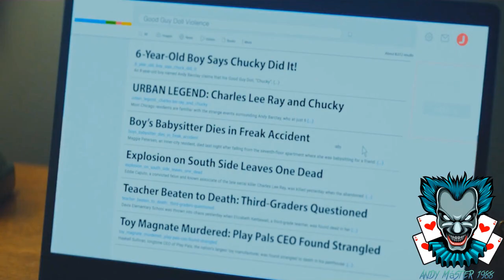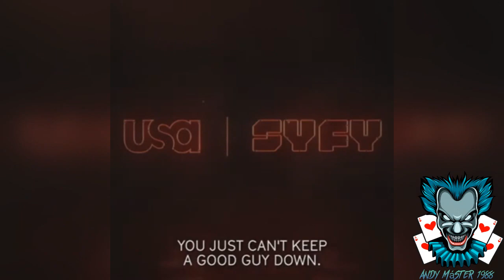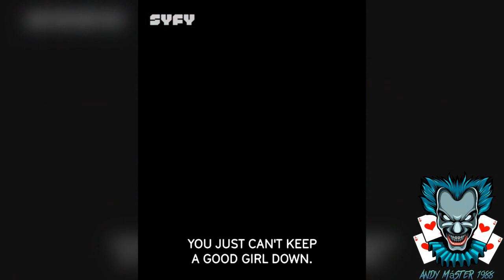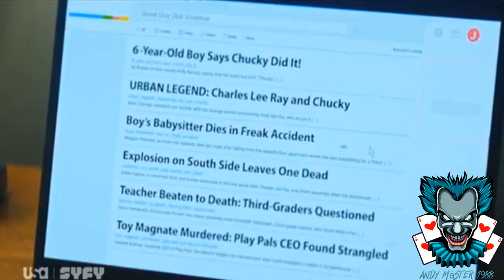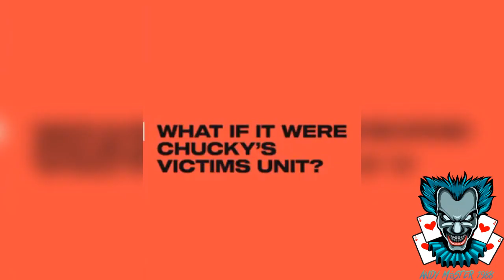Chucky Tv Series All Trailers & Tv Spots HD (2021)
HE REGRESADO:

Tuvimos que esperar mucho, pero finalmente tenemos la compilación de los avances y promos publicitarios de la primera temporada de Chucky, el cual para mi sorpresa fueron mas de lo esperado.

Un saludo diabólico para todos ustedes y nos vemos hasta el próximo video.